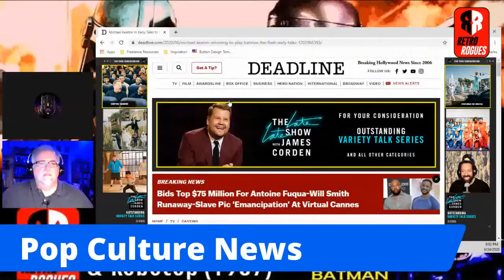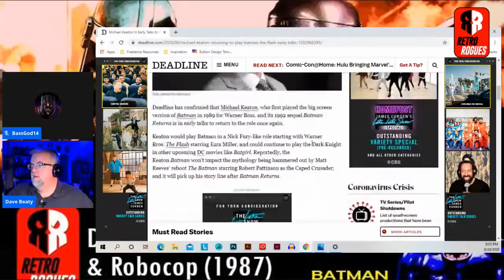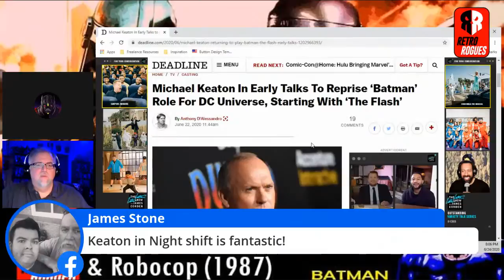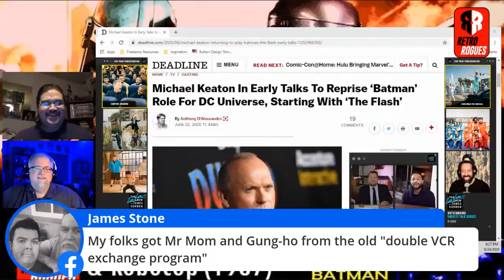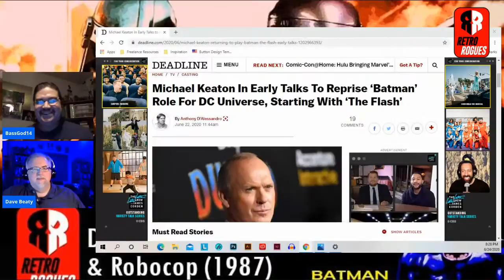Michael Keaton to play Batman Again?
The Retro Rogues discuss rumors that Michael Keaton may return to the role of Batman!